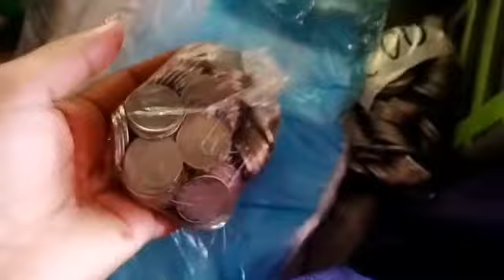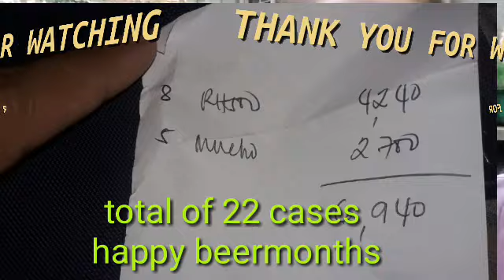SECOND BATCH NANG PAG PUNDO...BEERMONTHS IS ON THE AIR...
BEERMONTHS NA READY KANABA??